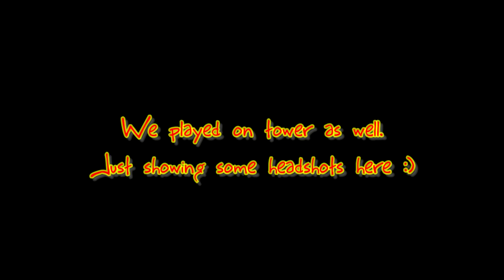Sniper Battle - A9magic x aishow -